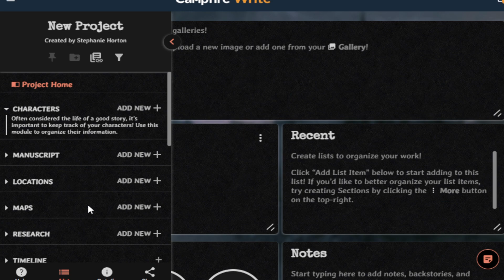Creative Writing Tips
Resource books:

The Fiction Writer's Guide to Dialogue: A Fresh Look at an Essential Ingredient of the Craft by John Hough Jr.

On Writing: A Memoir of the Craft by Stephen King